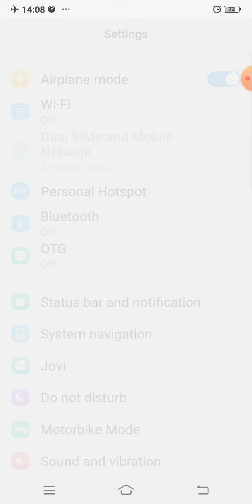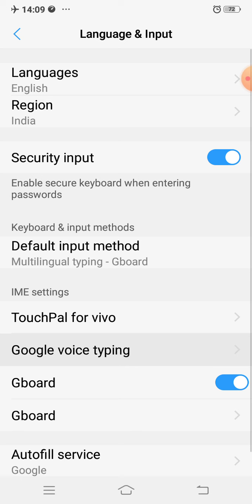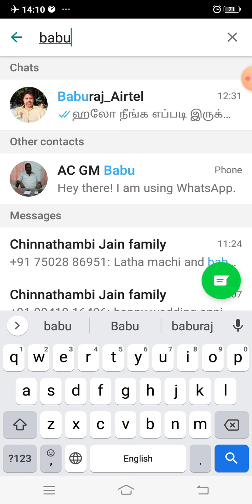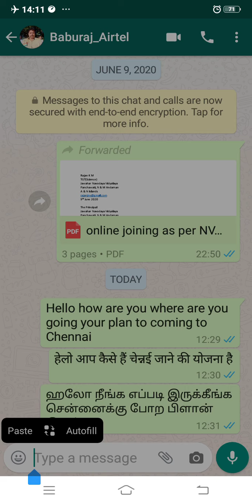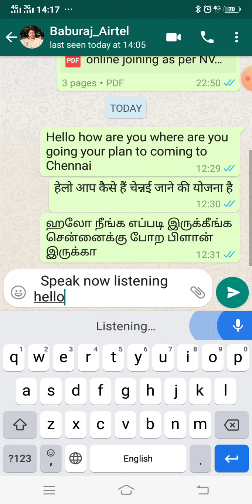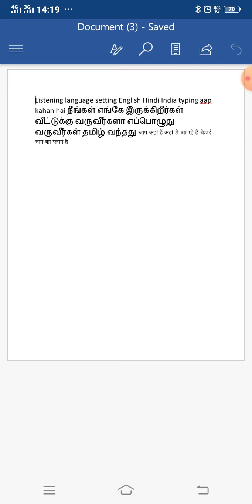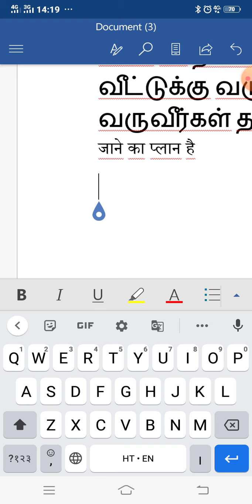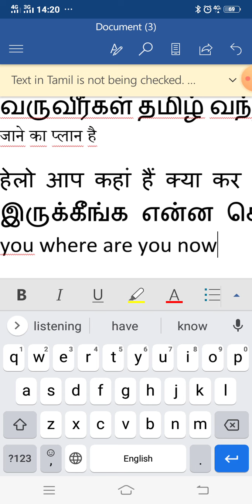Gboard app installation and usage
Voice to typing any language